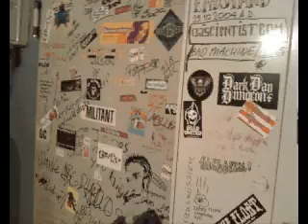Times New Romance - Videoblog (Fruehjahr 2009/1)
"Behind the scenes" in: Dortmund, Mönchengladbach und Weikersheim. Viele Grüße an Smigelab. Songs by: Tiefighter, Half Hearted Hero & Mikroboy.